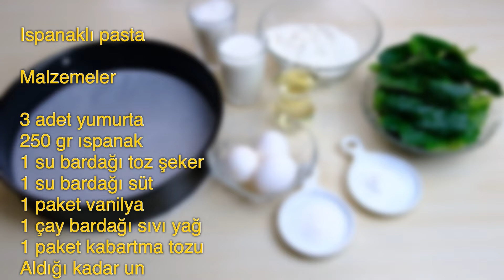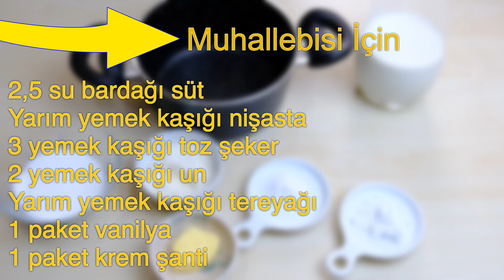Ispanaklı Pasta Nasıl Yapılır? | Pratik Ispanaklı Pasta Tarifi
Hoş geldiniz. Bu videoda ıspanaklı pasta nasıl yapılır ve malzemeleri nelerdir? bunları öğreneceksiniz. Açıklama kısmında ıspanaklı pastanın malzemelerini ve hazırlanışını bulabilirsiniz. İyi seyirler.

Ispanaklı pasta

Malzemeler

3 adet yumurta
250 gr ıspanak
1 su bardağı toz şeker
1 su bardağı süt
1 paket vanilya
1 çay bardağı sıvı yağ
1 paket kabartma tozu

Muhallebisi için

2,5 su bardağı süt
Yarım yemek kaşığı nişasta
3 yemek kaşığı toz şeker
2 yemek kaşığı un
Yarım yemek kaşığı tereyağı
1 paket vanilya
1 paket krem şanti

Hazırlanışı

1-)Öncelikle 250 gr ıspanağı buharda pişiriyoruz.Piştikten sonra blender yardımıyla püre haline getiriyoruz.
2-)Boş kaba 3 adet yumurta ve 1 su bardağı toz şeker ekleyip iyice çırpıyoruz.Üzerine 1 çay bardağı sıvı yağ, 1 su bardağı süt, yarım su bardağı ıspanak püresi ekledikten sonra un, 1 paket kabartma tozu ve 1 paket vanilyayı ekleyip kıvama gelene kadar çırpıyoruz.
Hazırlağımız karışımı, zemininde pişirme kağıdı ve pişirme kağıdının üzerine sıvı yağı sürdüğümüz kelepçeli kek kalıbına döküyoruz.Önceden ısıtılmış 170 derece fırında pişiriyoruz.
3-)Muhallebisi için tencereye 2,5 su bardağı süt, 2 yemek kaşığı un,1 paket vanilya,yarım yemek kaşığı nişasta ekleyip karıştırıyoruz.Koyulaşmaya başladığında yarım yemek kaşığı tereyağı ve 3 yemek kaşığı toz şekeri ekleyip karıştırmaya devam ediyoruz.Daha sonra ocaktan aldığımız tenceremize muhallebi biraz soğuduktan sonra 1 paket krem şantiyi de ekleyip çırpıyoruz.Sonrasında muhallebimiz hazır.
4-)Kek üzerine yarım su bardağı süt döküyoruz.Sonrasında hazırlığımız muhallebiyi üzerine ekliyoruz.Son olarak kekin kestiğimiz kenarlarını  ufak parçalar haline getirip süsleme için üzerine döküyoruz.Pastamızı buzdolabında dinlendirdikten sonra servise hazır.